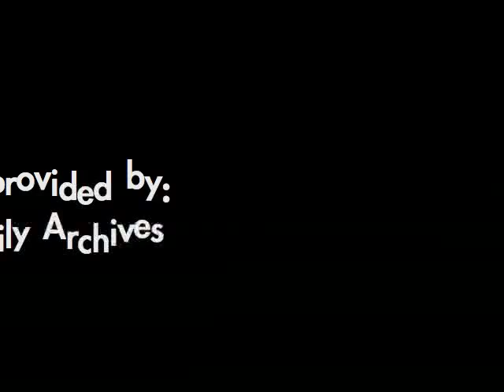Keepin' Halloween Alive - Steve Keller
Just wanted to post a link for our new CD." Ripped" features a tribute to Alice Cooper (My Friend Alice) and can also be found on iTunes. Hope all is well with my fellow Keeping Halloween Alive friends.